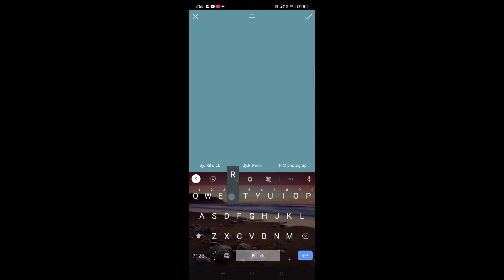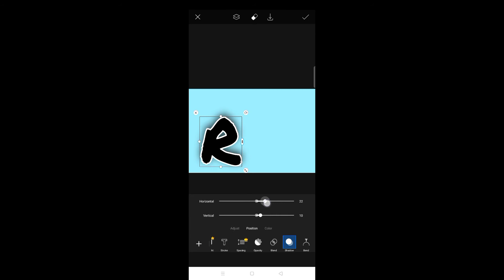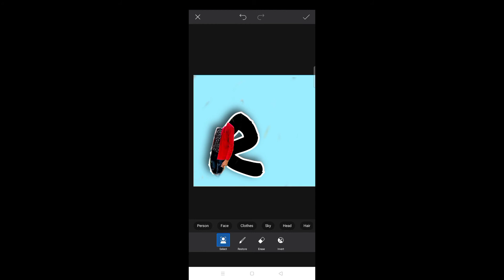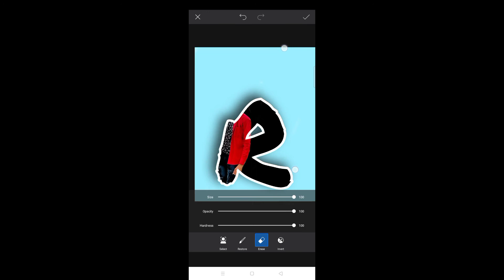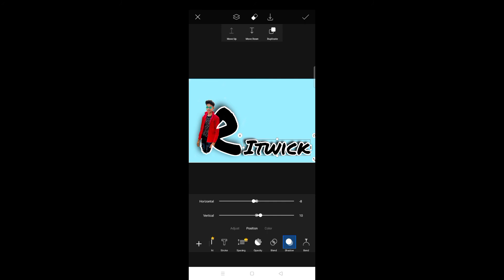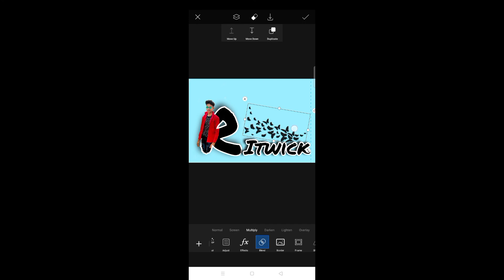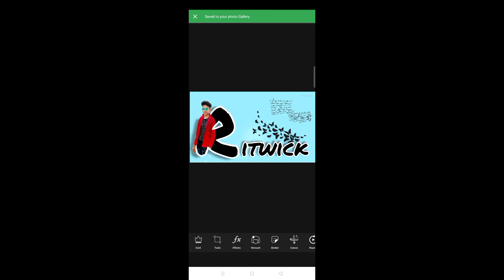Name Tex Add Photo Editing Picsart // Letter Portrait In PicsArt Mobile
editing  video

🙏🏻thanks for click the video 😊

 profile edit

 2.0 Editing ai channel sob rokom editing tutorial video niya asi

instagram 👉 Ritwick maji